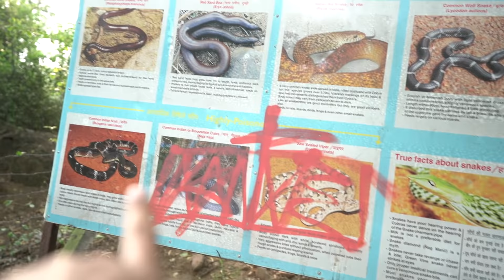Cutting Hair Of World’s Smallest Dog In Home 😱 | *Gone Wrong*